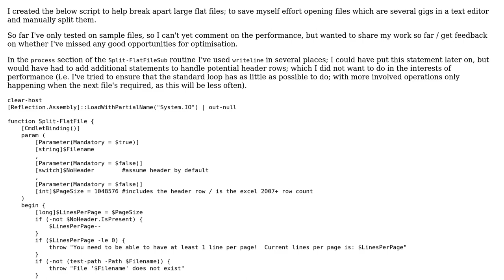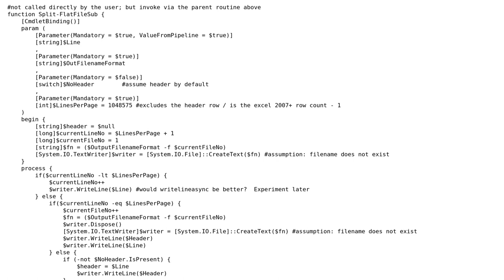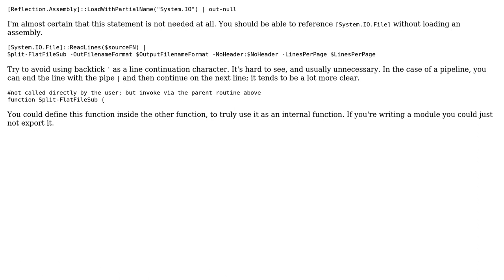Powershell to break apart large flat files (e.g. csv)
With thanks & praise to God, and with thanks to the many people who have made this project possible! You are responsible for your own actions.